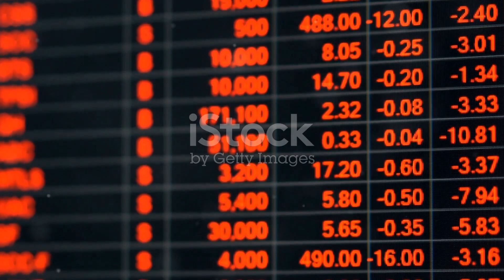indus towers share latest news,indus towers share latest news today,indus towers share news today,in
Dive into the latest analysis of our featured company's stock performance! In this video, we break down the current stock price and market trends, covering the recent decline and historical highs and lows. Unpack the financial performance for Q2 FY2025, with detailed insights into net profit, sales growth, and key financial ratios. We also explore long-term growth metrics and the company's balance sheet strength, offering comparisons to industry peers and shareholding patterns. Don't miss this comprehensive review to stay informed and make smarter investment decisions!

OUTLINE:

00:00:00 Indus Towers Stock Analysis: Is It a Buy?
### Indus Towers Limited: Stock Overview and Analysis

**Current Stock Price and Movement**
Indus Towers Ltd is currently priced at ₹335, reflecting a decline of 4.44% as of October 25. The stock operates under BSE: 534816 and NSE: INDUSTOWER, with a market capitalization of ₹90,200 crore. Over the last year, the stock has experienced a high of ₹461 and a low of ₹167, with a Price-to-Earnings (P/E) ratio of 12.0.

**Financial Performance**
Indus Towers has shown notable financial performance over recent quarters. For the second quarter of the fiscal year 2025, the company reported a net profit of ₹1,295 crore, with a quarterly profit variation of 71.74%. Sales for the quarter stood at ₹7,132 crore, marking a sales growth of 4.67%. The company has maintained a Return on Capital Employed (ROCE) of 22.1% and a Return on Equity (ROE) of 24.2%.

Despite these positive indicators, the company has not distributed dividends in recent years, which could be a concern for income-focused investors. The dividend yield currently stands at 0.00%.

**Profit and Loss Insights**
Indus Towers’ operating profit has fluctuated but generally remained strong, with operating profits reaching ₹3,422 crore for the latest quarter, and an Operating Profit Margin (OPM) of 48%. The company’s expenses have also been managed effectively, with total expenses reported at ₹3,711 crore, showcasing an ongoing ability to control costs amidst rising sales.

**Long-term Performance Metrics**
Over the long term, the compounded annual growth rate (CAGR) for sales has been 10% over ten years and 5% over the trailing twelve months (TTM). The company has shown a strong growth trajectory in profits as well, with a TTM profit growth rate of 109% and a consistent rise in the EPS from ₹5.31 in 2013 to ₹28.00 projected for 2024.

**Balance Sheet Overview**
The company’s balance sheet indicates a stable financial position, with total liabilities at ₹58,372 crore and total assets also matching this figure. Equity capital has remained consistent, while reserves have shown significant growth from ₹15,304 crore in 2013 to ₹25,761 crore projected for 2024.

**Peer Comparison**
In comparison to its peers in the telecom equipment and infrastructure sector, Indus Towers holds a competitive position. The company’s P/E ratio of 11.96 is notably lower than that of Suyog Telematics at 23.92 and Kore Digital at 47.13, indicating potential undervaluation. Its market capitalization of ₹90,200 crore also positions it as a significant player in the industry.

**Shareholding Pattern**
The shareholding structure has seen a slight shift, with promoter holding increasing by 0.99% over the last quarter. However, it has decreased by 16.8% over the past three years, which may warrant attention. As of September 2024, promoters hold 53.01% of the company, while foreign institutional investors (FIIs) hold 24.19%.

**Conclusion**
Indus Towers Limited presents a mixed picture: solid performance in terms of profitability and operational efficiency but concerns over dividend payouts and a declining trend in promoter holding. Investors looking for growth potential in the telecom infrastructure space may find this stock an intriguing option, particularly given its recent price movement and operational metrics.